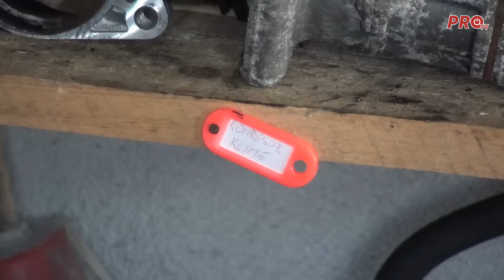ŽENA KOJA RASTAVLJA MERCEDESE